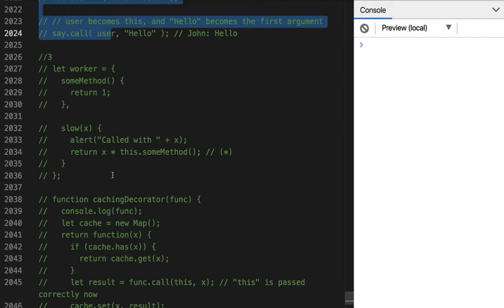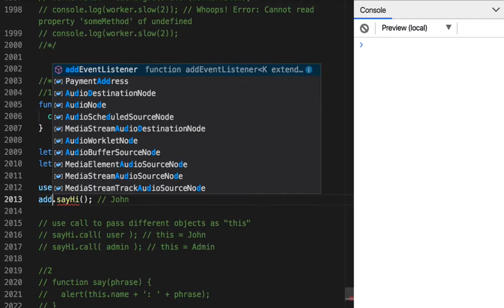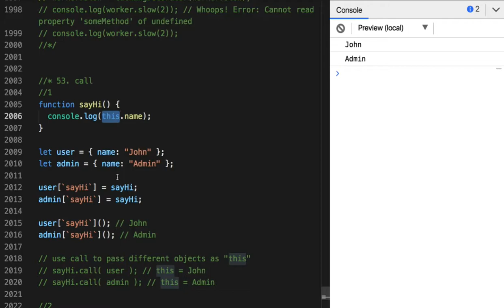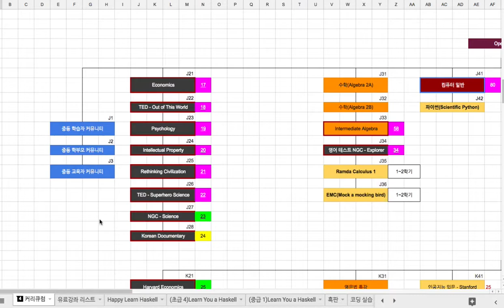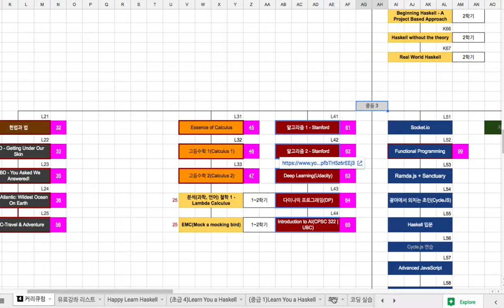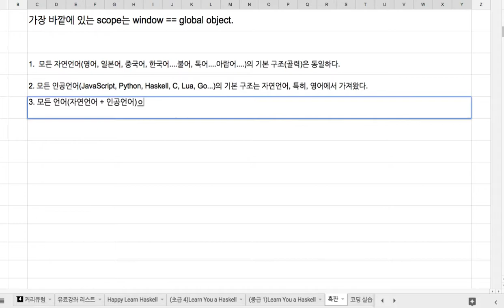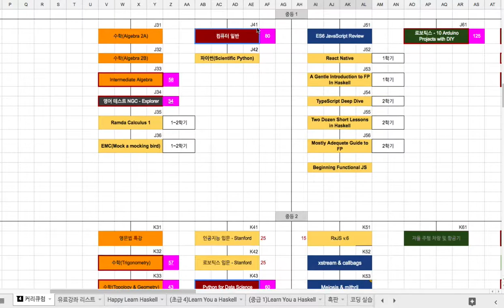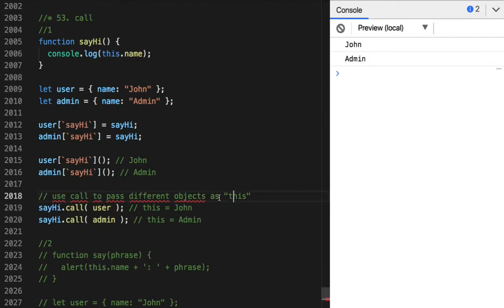97 - call 기초